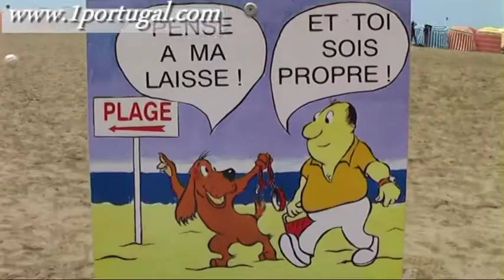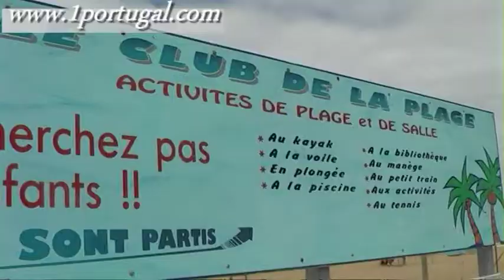Trouville Normandie France Passeio 14 07 09 3